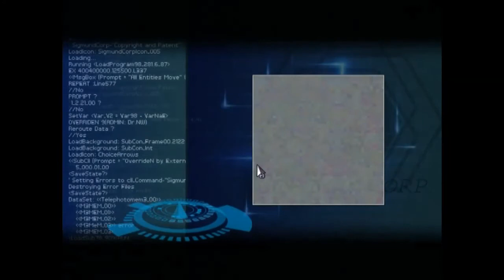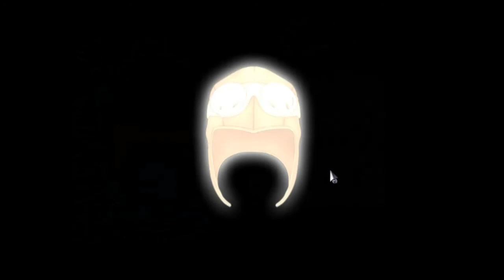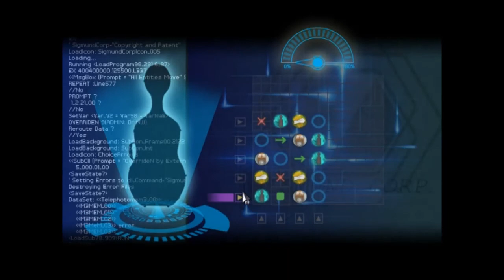Finding Paradise - Chapitre 7 : Un peu de romantisme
Partie 7 sur 10 du livestream sur Finding Paradise